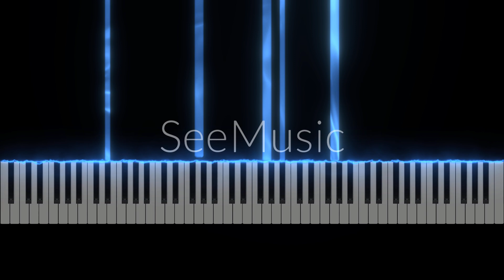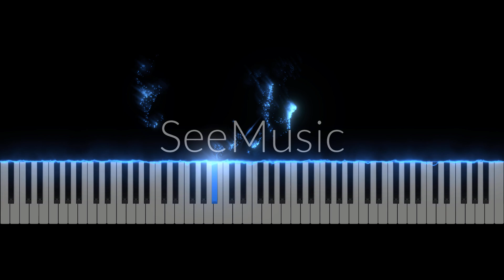Katie (for Violin with Piano Accompaniment)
I actually prefer this version.